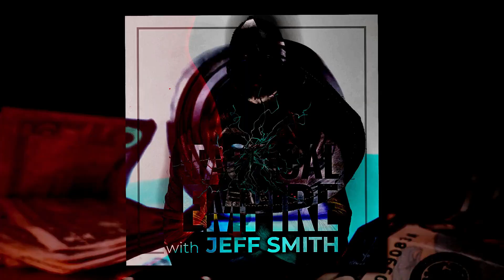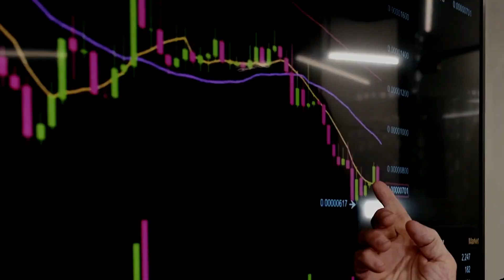Episode 42 - Optimize Your Life for the New Year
As we approach the new year, I want to talk about optimizing your life.

It's important to be aware of how you're spending your time and energy. Are you focusing on your priorities, like fitness, freedom, family, and finances?

Take some time to audit different areas of your life:
 • Habits, routines, and schedules: Are they serving you well?
 • Relationships: Are they mutually beneficial?
 • Job: Is it aligned with your values and goals?
 • Possessions: Do they bring you joy, or are they just clutter?
 • Thoughts and mindset: Are they positive and abundant, or negative and limiting?

Be honest with yourself. Are there things that are holding you back? Get rid of them, like dropping bad habits or letting go of unfulfilling relationships.

Success and happiness require taking action. If you're bogged down by things that don't serve you, you can't move forward.

Constantly evaluate and improve yourself. If you want to reach your full potential, you need to move with speed and shed the things that are holding you back.

I'm here to help you on your journey to freedom and living your true purpose.

Here's to a great new year!